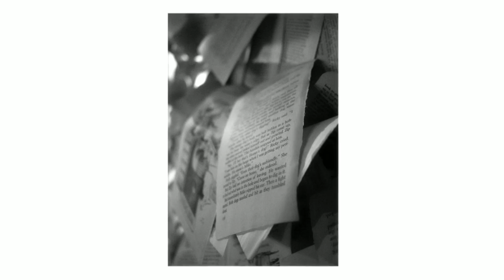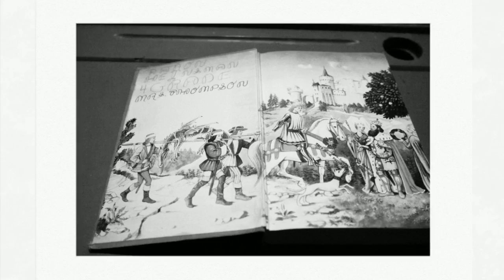Mishamisha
Art Installation inspired by the White Flag Performance Group play 'The Bear Loves Honey'